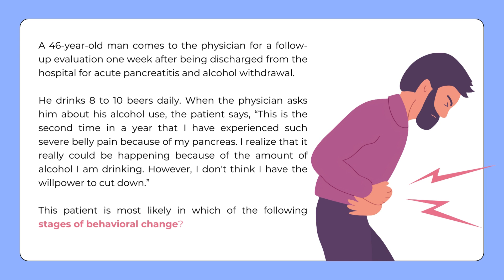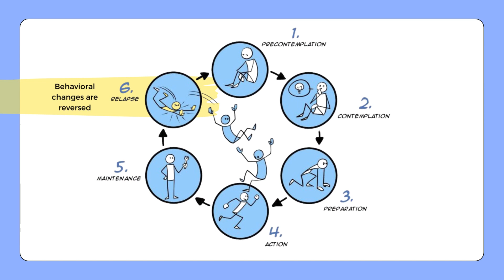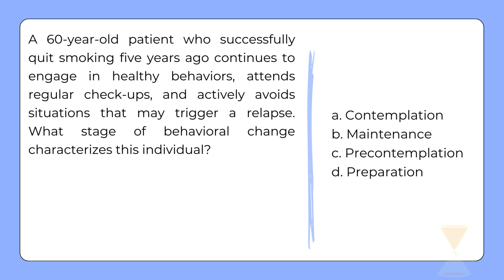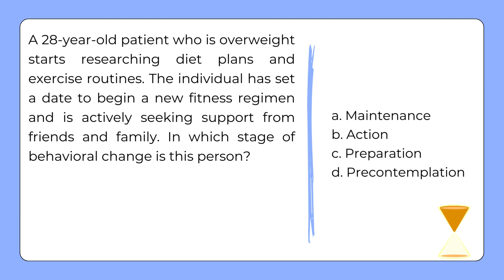Stages of Change (Precontemplation, Contemplation, Preparation, Action, Maintenance, Relapse)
Behavioral Health

In this video series, we review high-yield concepts that appear on every USMLE exam.

USMLE/COMLEX/Step 1/Step 2/Step 3

Our goal is to make learning more fun, engaging, and accessible.

Here are the top study resources & supplies:

⭐First Aid USMLE Step 1
⭐First Aid USMLE Step 2
⭐H&P Notebook
⭐Rounding Clipboard
⭐Stethoscope Clip Holder
⭐Pen Lights

Here are our favorite productivity hacks!

Med Ed Market is the ultimate resource hub to transform the way pre-medical students, medical students, and medical trainees connect with resources designed to help them thrive both inside and outside of medicine!

Our goals are to:
⭐Reduce time spent searching for resources
⭐Make learning more fun and engaging
⭐Alleviate anxiety related to information overload and decision-making
⭐Minimize costs of healthcare training through mentorship and scholarships
⭐Focus on all the elements of your personal wellness (intellectual, emotional, physical, financial, social, and more)

²  We claim no rights to the images displayed in this video